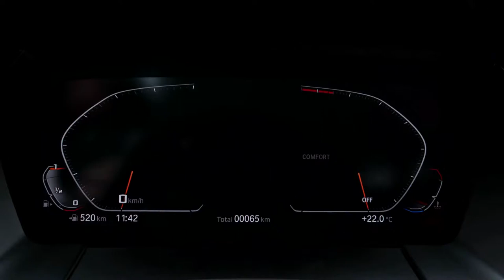2019 NEW BMW Z4 - Walkaround Video Debut